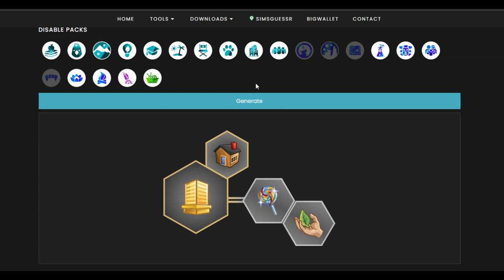DESTINY SAISON 1 EP8 - Une Grande Famille - Les Sims 4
⭐Mon tirage pour cette Génération:
Métier: Criminelle/ Employé de commerce + Plongeur
Passion: Bien être
Double Niveau 3 de carrière et aspiration niveau 1 ⭐

Les Destin de vie: Vous devrez avoir 2 enfants : Quand le 2éme devient bambin, rien ne va plus dans le couple, le divorce s’impose… L’ex conjoint déménagera sans les enfants. Puis votre Sims fera la rencontre d’un autre Sims parent célibataire (créé par vous ou PNJ), les faire emménager, avoir de nouveau un enfant avec. Héritier au choix.❤️